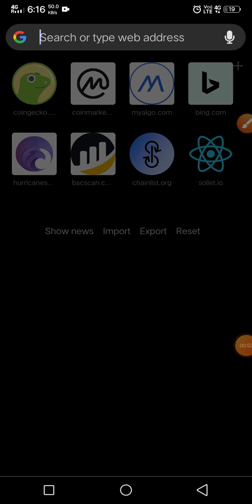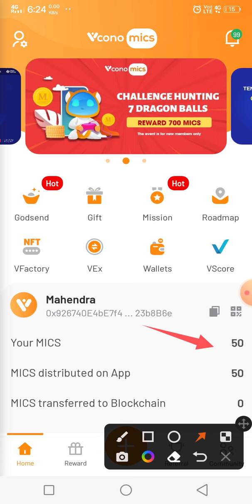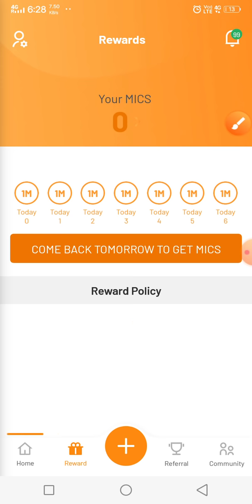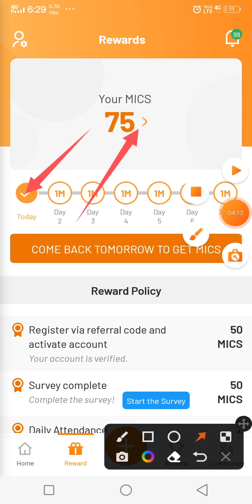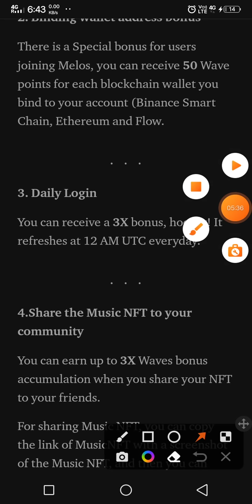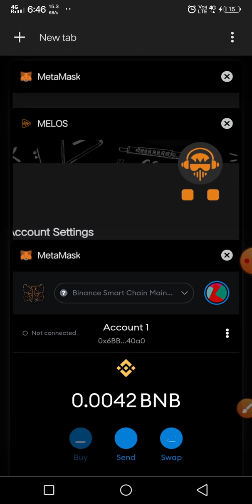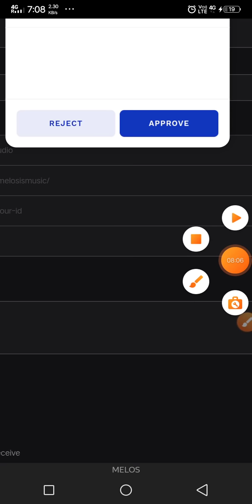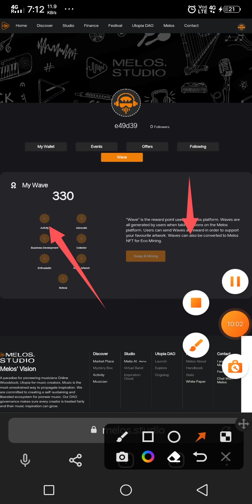🤑 250$ vconomics wallet Airdrop || melos studio Airdrop don't miss airdrop per day activities